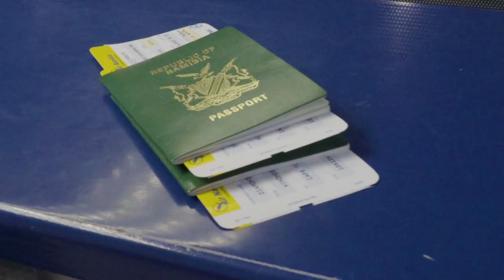The Night I Got Lucky!